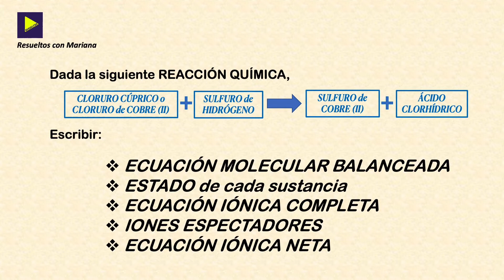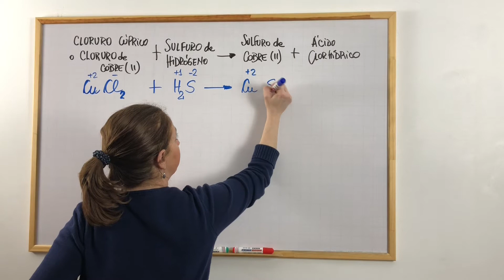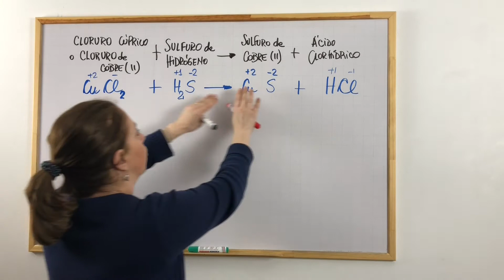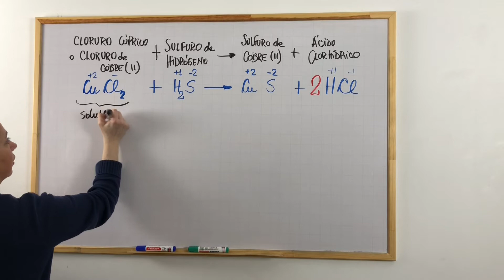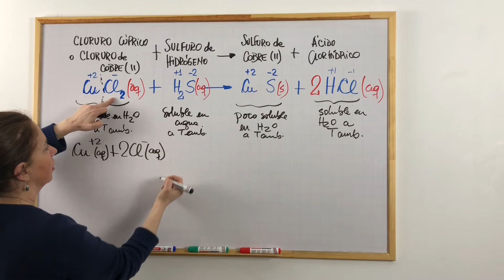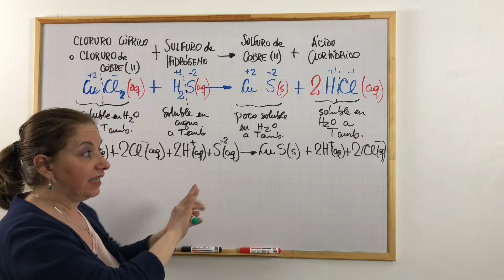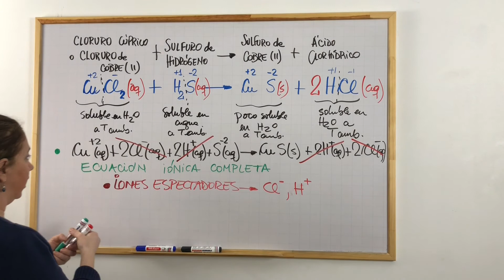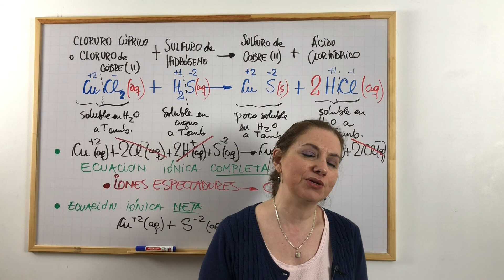ECUACIONES IóNICAS COMPLETA y NETA / BALANCEO por TANTEO / IONES ESPECTADORES / ESTADOS de SUSTANCIA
En éste video estaremos trabajando en los siguientes temas:

- Nomenclatura / Fórmula Molecular de cada sustancia
- Balanceo por Tanteo
- Estados de cada sustancia
- Ecuación Iónica Completa
- Ecuación Iónica Neta
- Iones Espectadores

➡️ DATOS DE SOLUBILIDAD
CuCl2 73g/100 ml (20 °C) aprox, soluble en agua
H2S 0,33gs/100ml aprox, soluble en agua
CuS 3.3x10ˆ-5 gs/100ml prácticamente insoluble en agua a temp amb
HCl 38 g en 100g (a temp amb) aprox, soluble en agua

🟣 Quieren contactarse conmigo...??
➣ siéntanse libres para consultarme lo que necesiten, en la parte inferior del video. Con gusto estaré dándoles soporte a medida que pueda y esté a mi alcance.

🟣 Cómo pueden ayudarme a que el canal crezca...?
➣ todo tipo de apoyo me incentiva a seguir con éste proyecto para ayudar a la mayor cantidad de estudiantes, padres, docentes.
➣ regalándome un 👍 a éste video
➣ dándole un click a la campanita 🛎 para que estén notificados cada vez que realice nuevas publicaciones.